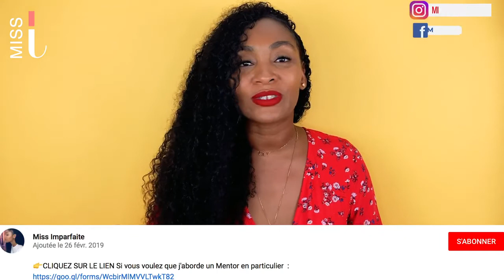NICK VUJICIC Comment changer de vie et trouver l'épanouissement personnel MOTIVATION FRANÇAIS